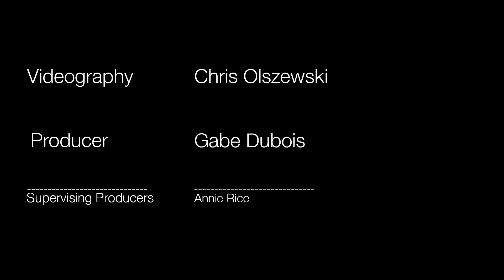Volunteers Help Veterans Move Home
Volunteers with The Mission Continues and Team Red White and Blue help veterans move into new apartments at the Welcome Home facility in Columbia, Missouri on Sept. 19, 2017. The facility has been a transition space for homeless and at risk vets since 1992.